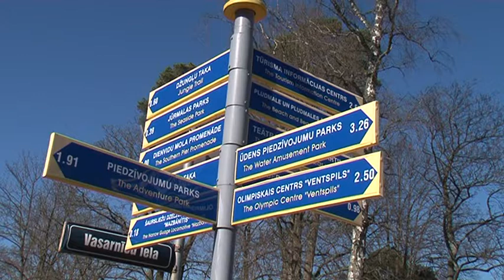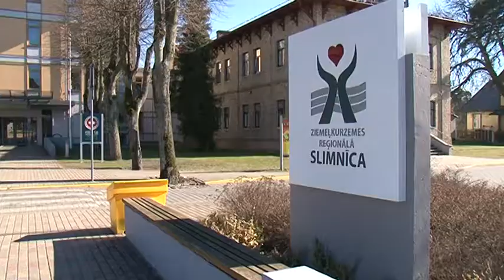Опрос местных жителей рамках программы « Вентспилс - дружественный для малыша город»